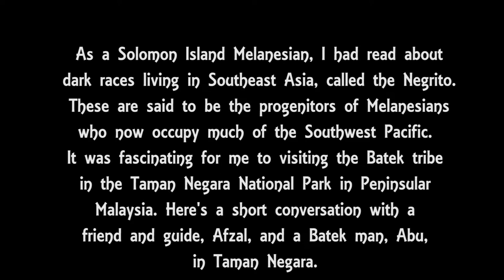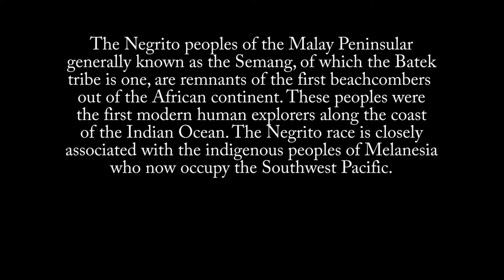The Batek of Taman Negara, Peninsular Malaysia. Last of the forest nomads of Peninsular Malaysia.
The Batek (or Bateq) are an indigenous people (numbering about 1,519 in 2000[2]) who live in the rainforest of peninsular Malaysia. As a result of encroachment, they now primarily inhabit the Taman Negara National Park. They are nomadic hunters and gatherers, so the exact location of their settlements change within the general confines of the area that they inhabit. The Negrito peoples are said to be progenitors of Melanesian's who now occupy the Southwest Pacific. They are relicts from some of the first beach combing expeditions out of Africa. This is my story with one, Abu.